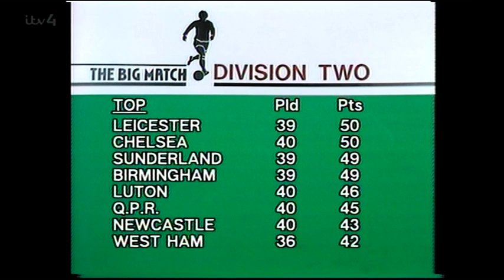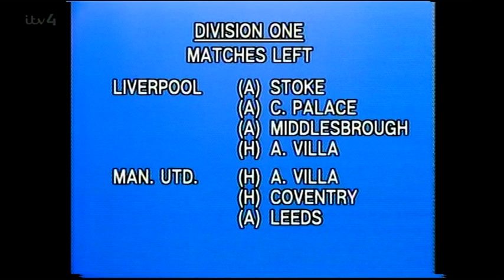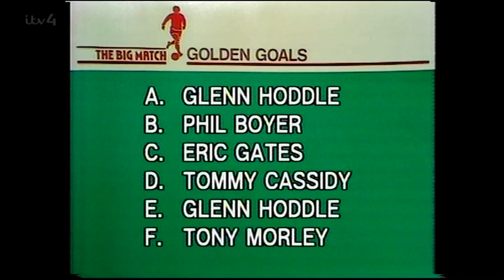1980 04 19 Big Match Revisited Chelsea v Notts County Liverpool v Arsenal Norwich City v Manchester